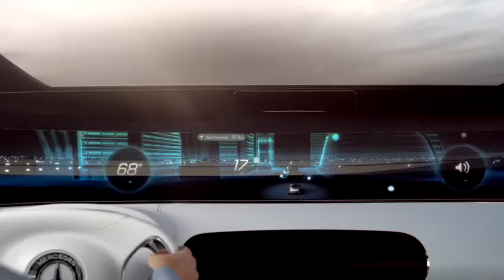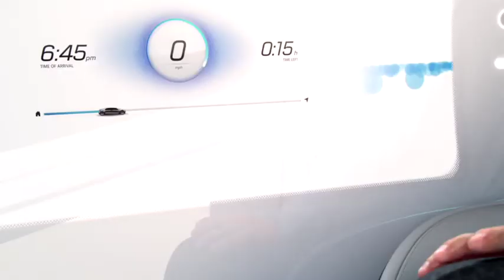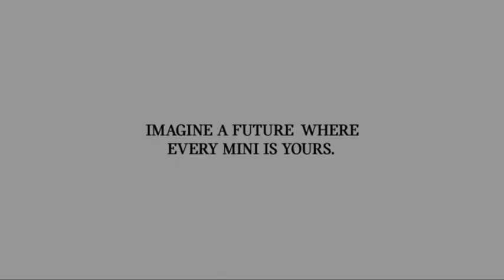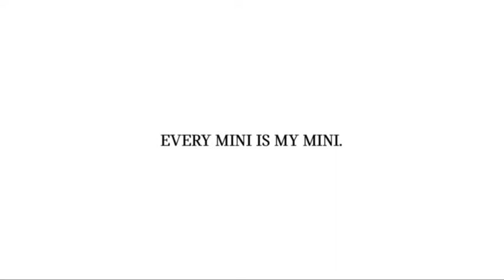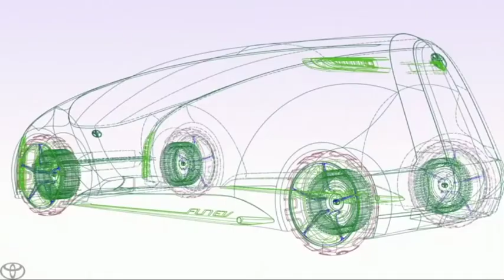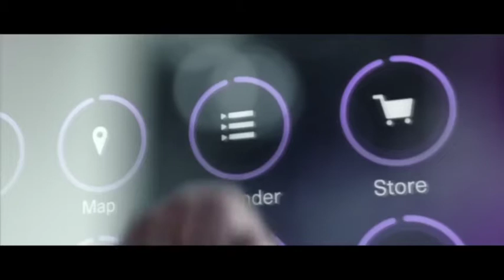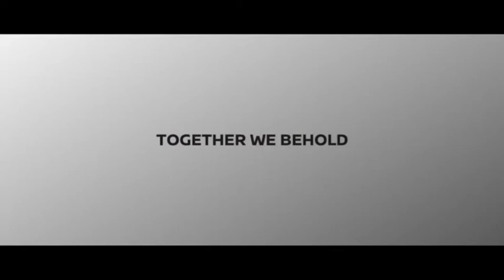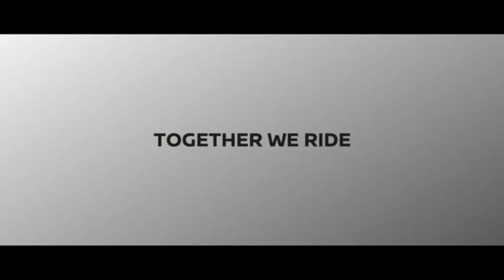Top 5 Mind Blowing Car Concepts Of The Future Part # 2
Cars in this video:

Mercedes F 015

MINI VISION NEXT 100

LeEco's LeSee

Toyota Fun Vii

Nissan IDS